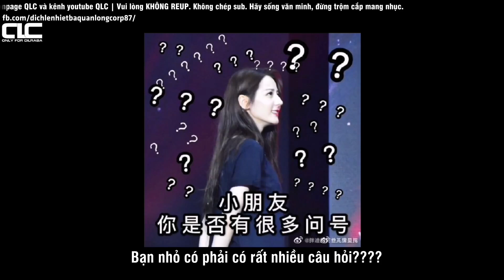[VIETSUB] Nhiệt Ba ở Tân Cương có sức hút thế nào?